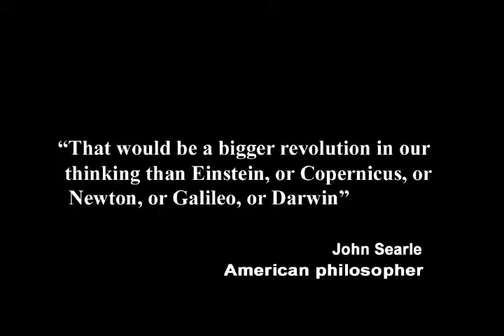71. Discussion 7. Models of the Self, and Human Will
In this episode of Exploring the Illusion of Free Will, hosts George, Nomi, and John talk with guest Dr. Kurt Johnson about how various conceptions of the human self relate to human will.